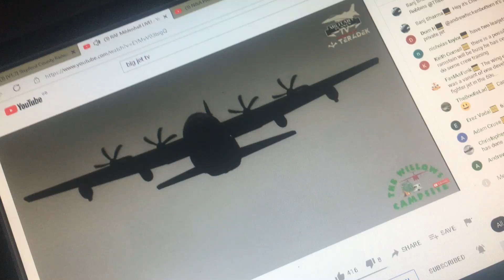USAF c130 hercules take off raf miles ball